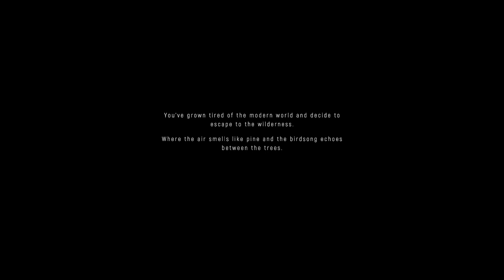Among Trees Just walking and learning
Escápate a un encantador arenero viviente rodeado de vida salvaje y naturaleza. Busque materiales y herramientas de artesanía para convertir su pequeña cabaña en un hogar cálido y bien provisto. Sobrevive pescando, cocinando y cultivando tu propia comida. Pero ten cuidado, el bosque es tan peligroso como maravilloso

Escape to an enchanting, living sandbox surrounded by wildlife and nature. Scavenge materials and craft tools to turn your small cabin into a warm, well-supplied home. Survive by fishing, cooking and growing your own food. Be careful though, the forest is as dangerous as it is wonderful